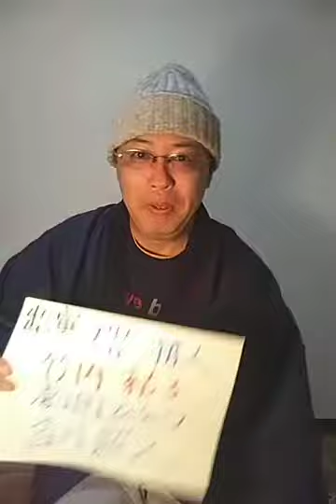141弾[映画紹介]🎬カズ劇場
雪降った日⛄⛄⛄ゴールデンスランバー💛💛💛